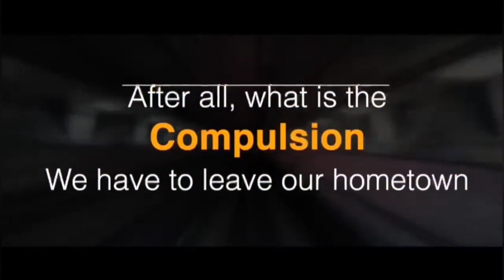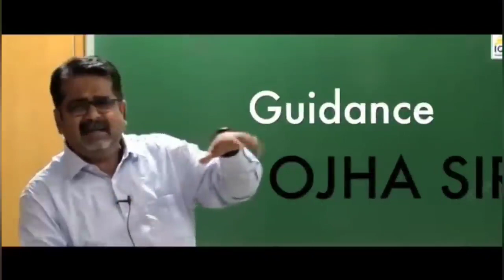Avadh ojha Sir motivation _shorts awadh_ojha_sir_shorts(1)